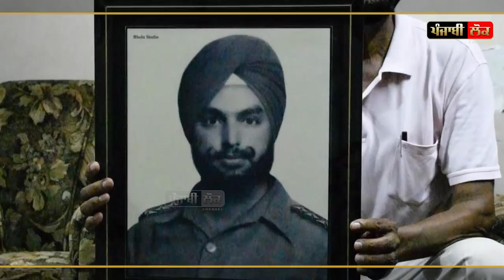ਸੁਣੋ ਫਿਲਮ ਸਰਦਾਰ ਮੁਹੰਮਦ ਦੀ ਅਸਲ ਕਹਾਣੀ ਸਰਦਾਰ ਮੁਹੰਮਦ ਦੇ ਅਸਲ ਪਰਿਵਾਰ ਕੋਲੋਂ